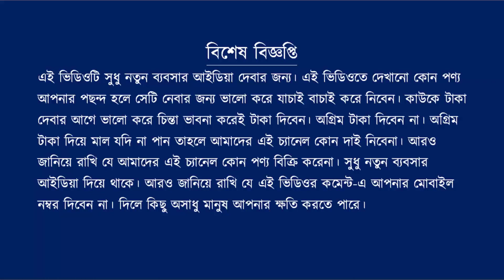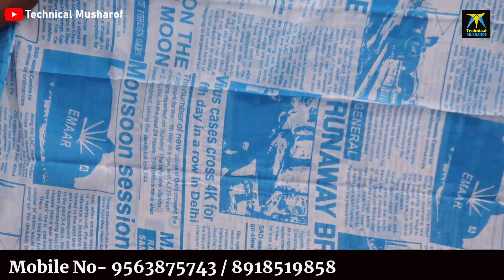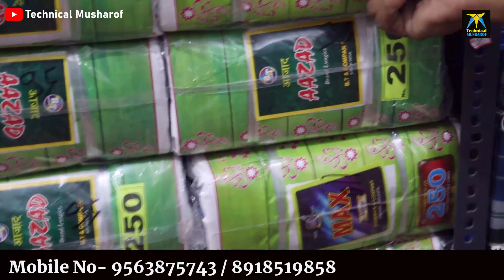Nadia saree manufacturer | saree wholesale market in santipur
💥নদিয়ার সবচেয়ে বড় শাড়ি মার্কেট | nadia saree manufacturer | saree wholesale market in santipur

Address:-
Shop name:-Adi Mata Manmohini Basralay
Gobindopur,Santipur,Nadia,W:B